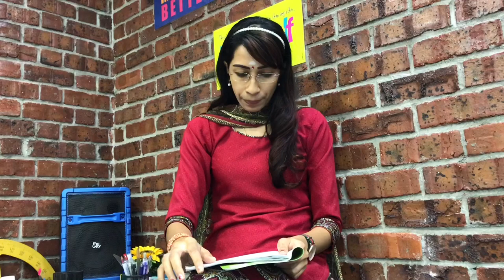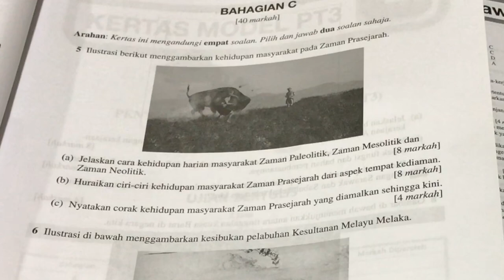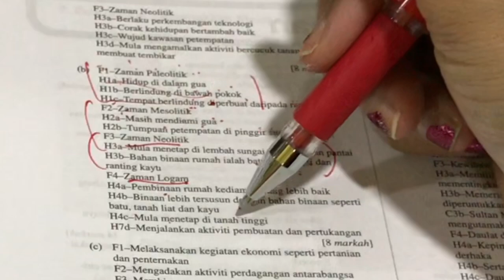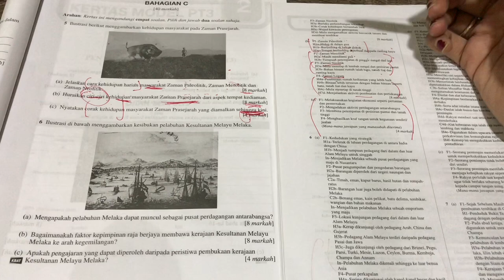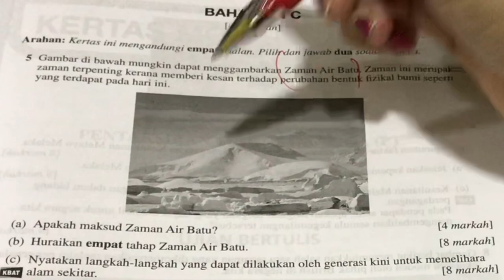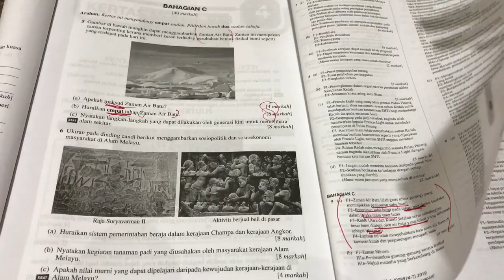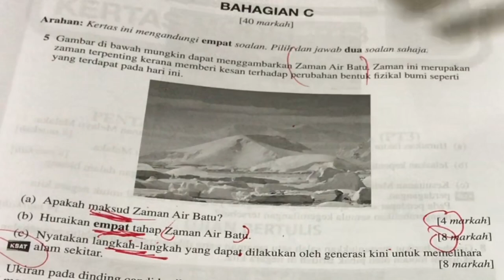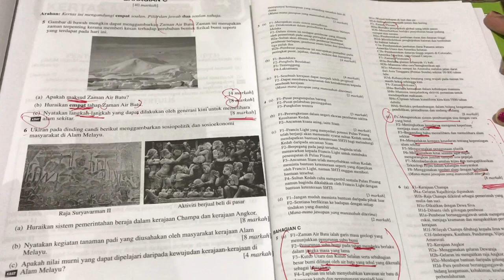Tips Menjawab SEJARAH PT3 💯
Hope this video motivates you. A small guide to the average PT3 students out there. You can do it! 👍
SECTION A- 10 marks out of 20
SECTION B- 20 marks out of 40
SECTION C- 20 marks out of 40
So, total 50 marks in your hand 🖐
This can help FORM 1 and FORM 2 students too 👩🏻‍🎓👨🏻‍🎓

9:33- Jangan *ATAU* tidak mudah percaya kepada orang ketiga!
*Don’t trust third person*